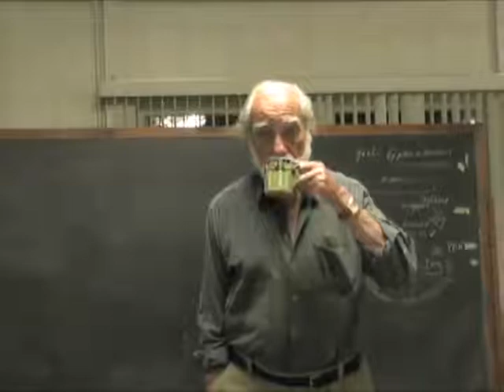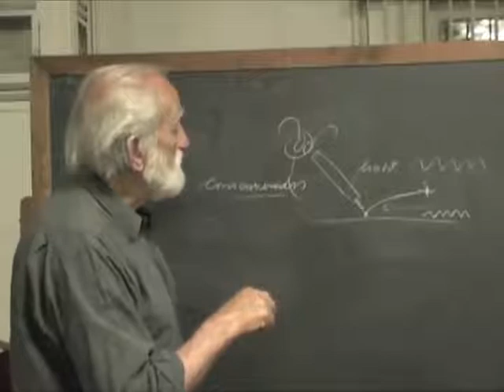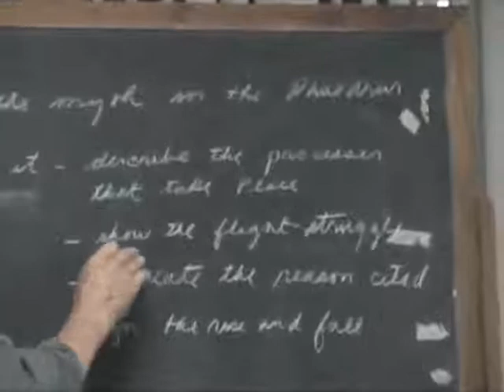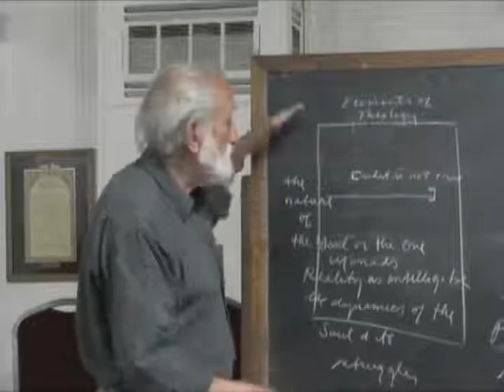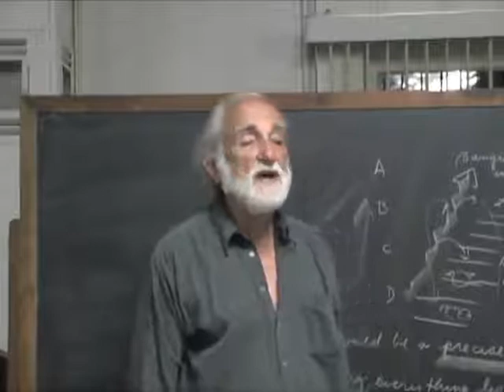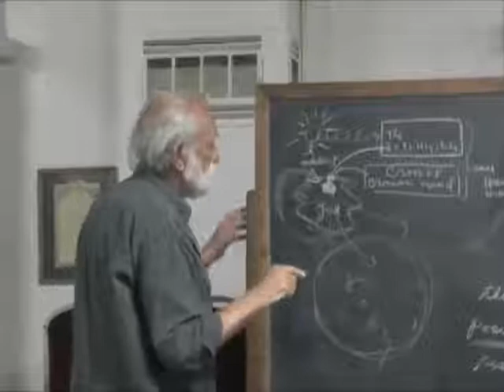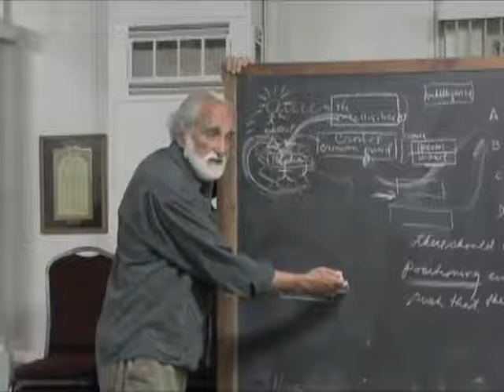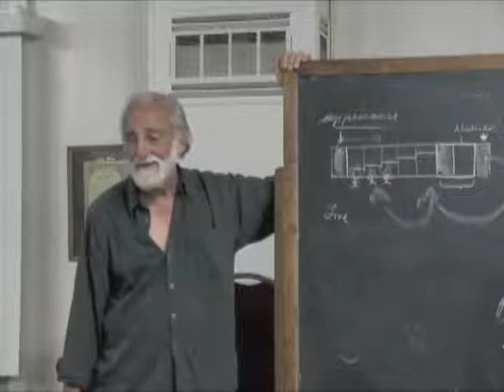2009-06-19 NSFRI - Plato - Phaedrus - The Myth in the Phaedrus in Proclus' Theology of Plato Book 4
Pierre Grimes and the Noetic Society -- 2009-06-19 NSFRI - Plato - Phaedrus - The Myth in the Phaedrus in Proclus' Theology of Plato Book 4, Chapter 5
Dialogue(s): phaedrus;theology-of-plato Chapters: book04;chap05 [Thanks to StefanR for title and cataloguing info.]